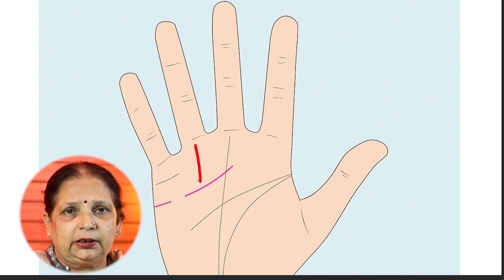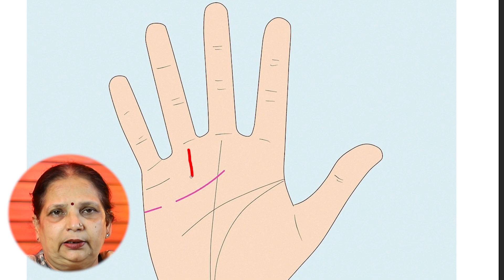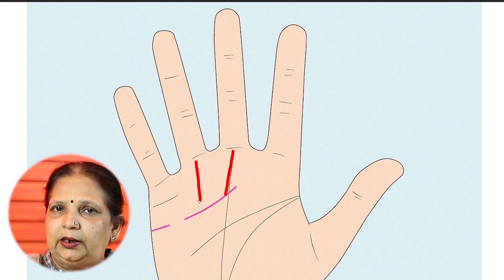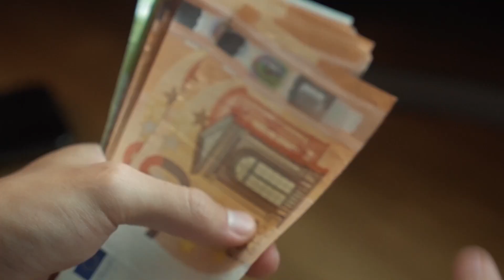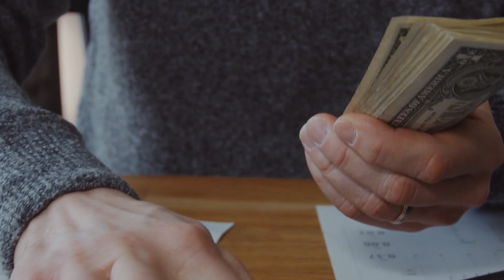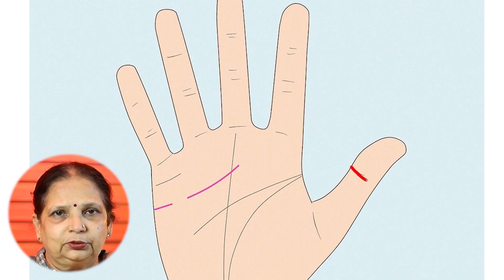क्या आप सफल होंगे ? | Success Lines In Palmistry | Astrologer Suniti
In this video, we delve into the fascinating world of palmistry to discover the keys to success in life. Renowned Astrologer Suniti shares invaluable insights on "Success Lines In Palmistry" that can unlock your path to greatness. Join us as we explore the significance of the sun line, the cross on the moon mount, and other special lines that can make you famous. Plus, we'll uncover the role of the fate line in shaping your destiny for ultimate success. Don't miss this empowering and life-changing knowledge!

मेरे चैनल में आपका स्वागत है! इस वीडियो में, हम जीवन में सफलता की कुंजी खोजने के लिए हस्तरेखा विज्ञान की आकर्षक दुनिया में उतरेंगे। प्रसिद्ध ज्योतिषी सुनीति ने "हस्तरेखा शास्त्र में सफलता रेखाएं" पर अमूल्य अंतर्दृष्टि साझा की है जो आपकी महानता का मार्ग खोल सकती है। हमारे साथ जुड़ें क्योंकि हम सूर्य रेखा, चंद्र पर्वत पर क्रॉस और अन्य विशेष रेखाओं के महत्व का पता लगाते हैं जो आपको प्रसिद्ध बना सकती हैं। साथ ही, हम अंतिम सफलता के लिए आपके भाग्य को आकार देने में भाग्य रेखा की भूमिका को भी उजागर करेंगे। इस सशक्त और जीवन बदल देने वाले ज्ञान को न चूकें!